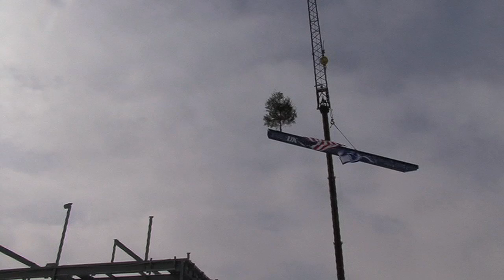Topping Out Shows Progress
Officials at the University of Kentucky "topped-out" the Davis Marksbury Building, which is currently under construction on the Lexington campus.